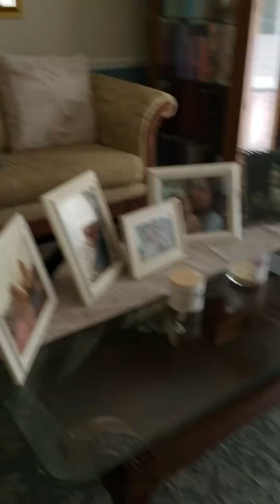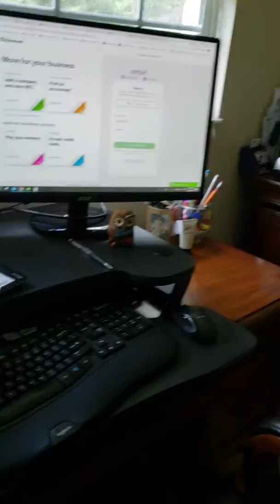Finalizamo esta limpa de hoje